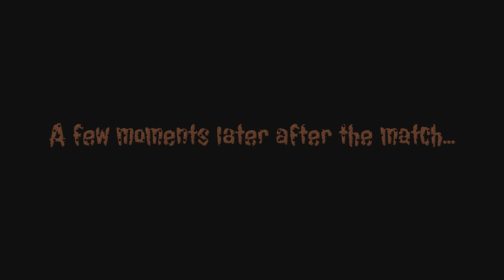JKB vs The Dingonek 2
JKB finds himself squaring off against The Dingonek again! Jay wants to put an end to the Canadian Cryptid, gut from what it looks like, The Dingonek is here to stay! Will JKB gain another win over The Dingonek, or will The Dingonek beat Jay...publicly?? Let's find out!!